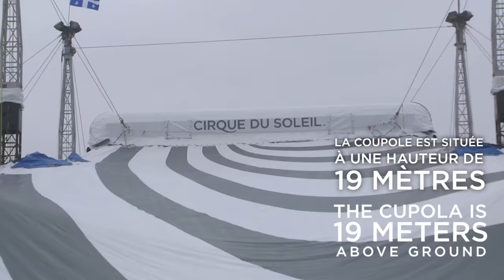VOLTA Big Top Raise by Cirque du Soleil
Cirque du Soleil's latest Big Top show has a new look! Watch the VOLTA show's Big Top raise before your very eyes at the Old Port of Montreal in this step-by-step video of the setup, along with fun facts.